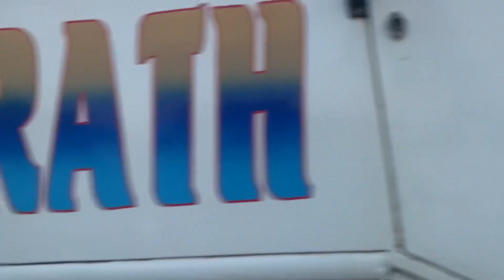Kya se kya ho gya 🥲😅🏍️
Gye the ghumne or galatseen ho gya 🥲😅🛵🚀